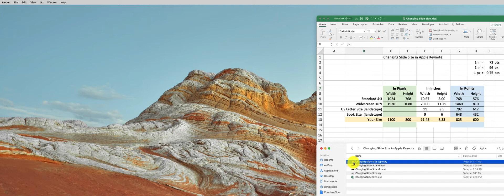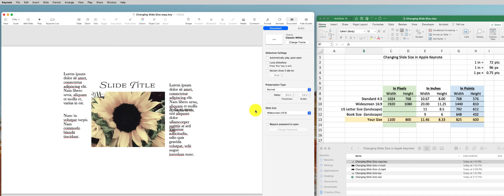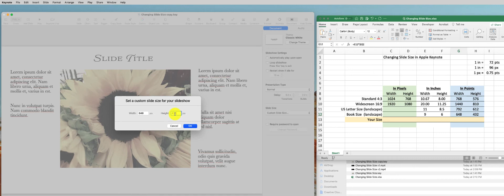Changing Slide Size in Keynote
The Keynote slides are sized either as standard (4:3) or widescreen (16:9) slide size. However, you can create Keynote slides in any size you want.

If you have a book and need to create an image to fit a 6 x 9 layout, you can size your Keynote to that size so if you export an image, it will fit perfectly.

When you open Keynote, at the top of the menu, go to the very right and select Document --- Slide Size -- Custom Slide Size.

You will be asked to provide the measurement in pts, so you have to convert your inch layout to pts. 1 inch is 72 pts so 6 inches is = 432 pts.

I am attaching an Excel sheet that does the calculation for you. It converts from inches or pixels to points.